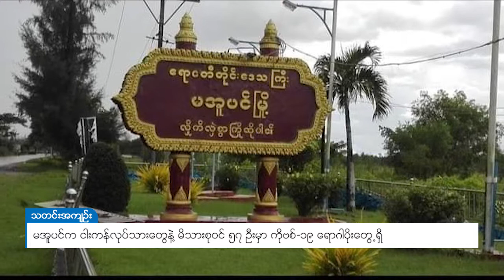DVB - မအူပင်က ငါးကန်လုပ်သားတွေနဲ့ မိသားစုဝင် ၅၇ ဦးမှာ ကိုဗစ်-၁၉ ရောဂါပိုးတွေ့ရှိ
ဧရာဝတီတိုင်းဒေသကြီး၊ မအူပင်မြို့နယ်မှာ စက်တင်ဘာလ ၃၀ ရက်နေ့ ညပိုင်းမှာ ကိုဗစ်-၁၉ ရောဂါပိုး တွေ့ရှိသူ ၅၇ ဦးထိ ရှိခဲ့တယ်လို့ တိုင်းပြည်သူ့ကျန်းမာရေးနှင့် ကုသရေးဦးစီးဌာနရဲ့ သတင်း ထုတ်ပြန်ချက်တွေအရ သိရပါတယ်။